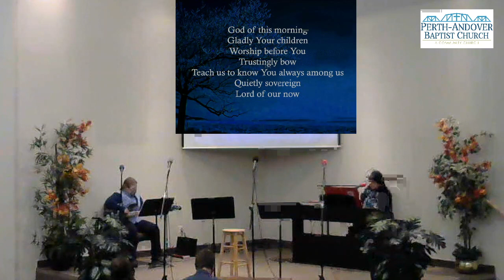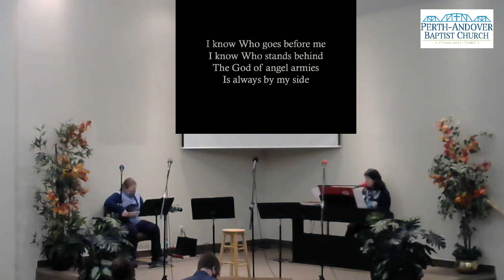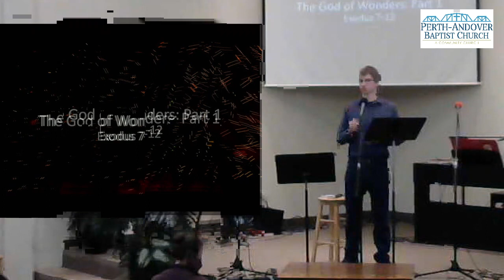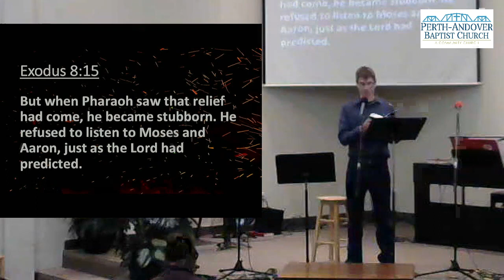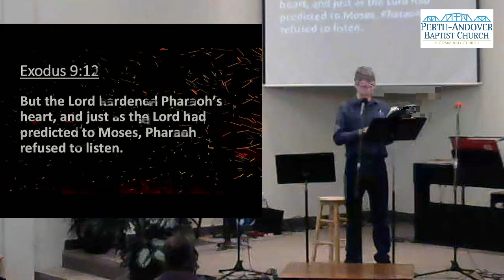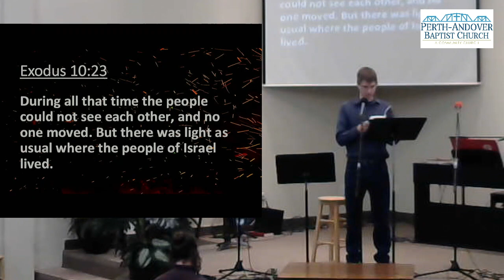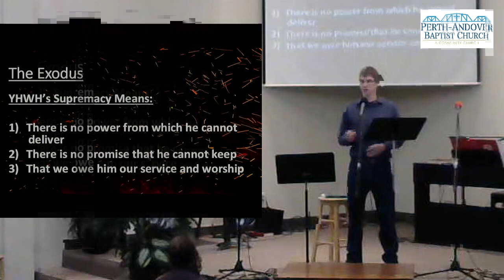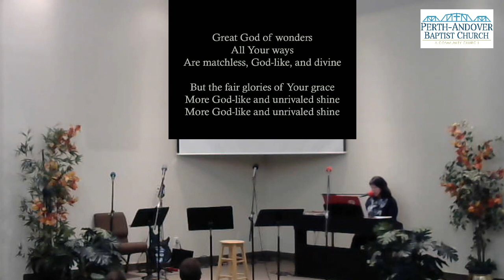November 14, 2021 – The God of Wonders: Part 1